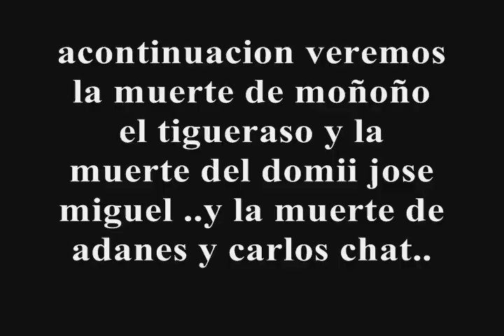adanes master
una esena de la maldicion de botija primera pelicula firmada en palmar abajo. esta esena podran disfrutatrar de la muerte el digueraso y la muerte de adanes el master .. la muerte mas original